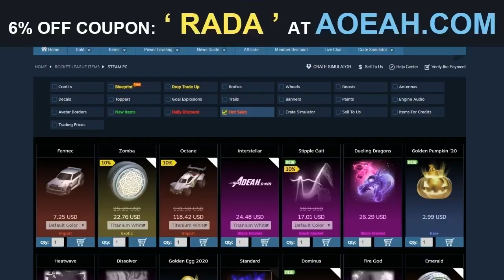NOUVEAUX ITEMS À AVOIR GRATUITEMENT SUR ROCKET LEAGUE🎁(nouvelle boutique mais pas code d'échange)